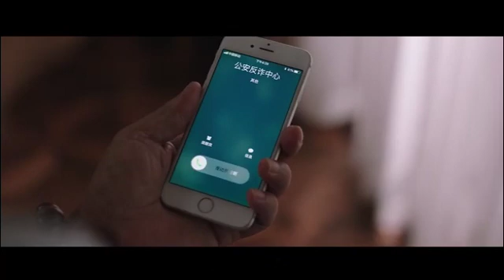一起“移”路向前！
无论何处，无畏征途，让我们一起“移”路向前！